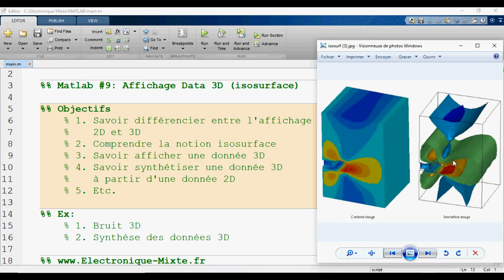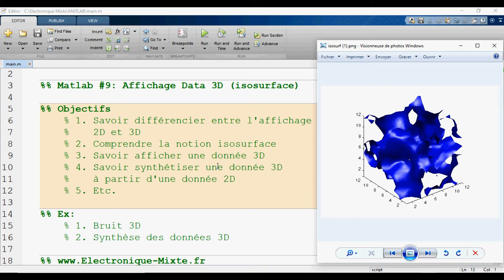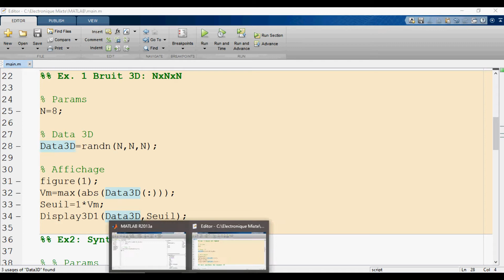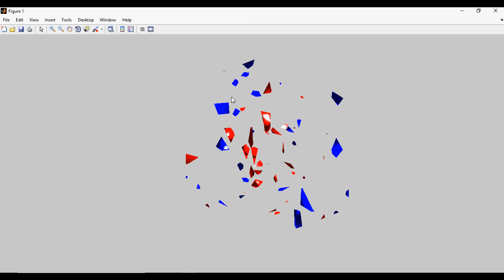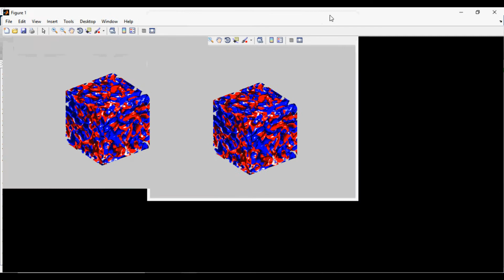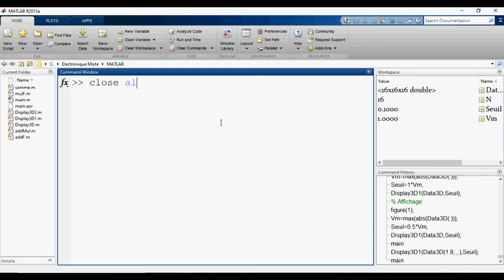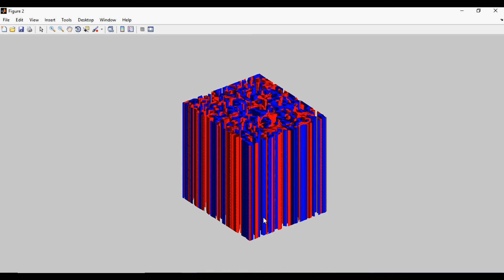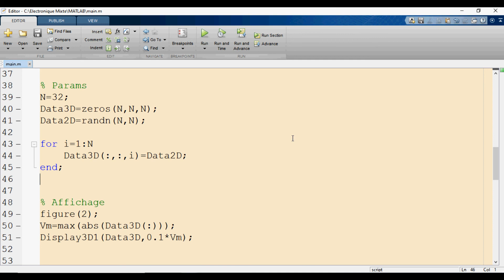Matlab #9: Affichage 3D - Cube de données 3D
Objectifs
1. Savoir différencier entre l'affichage 2D et 3D
2. Comprendre la notion
3. Savoir afficher une donnée 3D
4. Savoir synthétiser une donnée 3D à partir d'une donnée 2D
5. Etc.

Exemples:
1.
2. Synthèse des données_3D
⏬⏬⏬⏬⏬⏬⏬⏬⏬⏬   DESCRIPTION   ⏬⏬⏬⏬⏬⏬⏬⏬⏬⏬